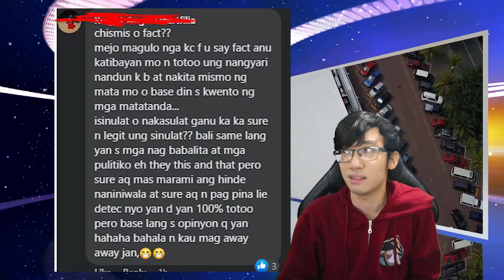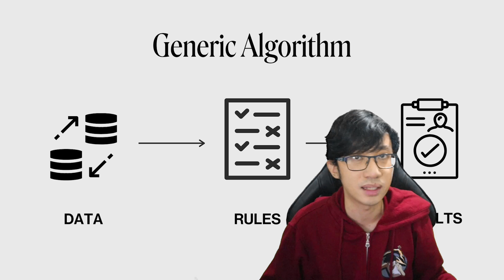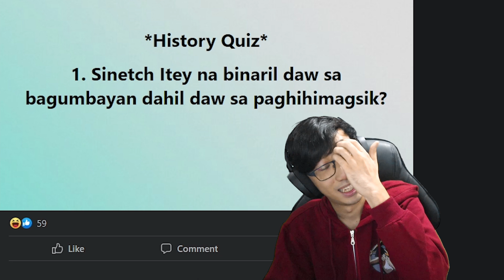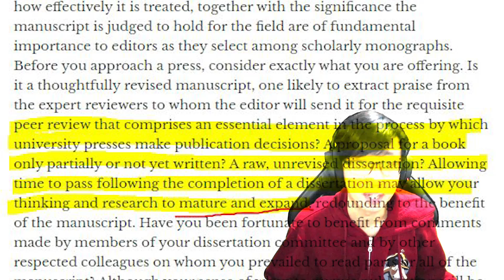HISTORY IS LIKE TSISMIS (Ella Cruz vs. Herodotus)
History is like tsismis sabi ni miss Ella cruz